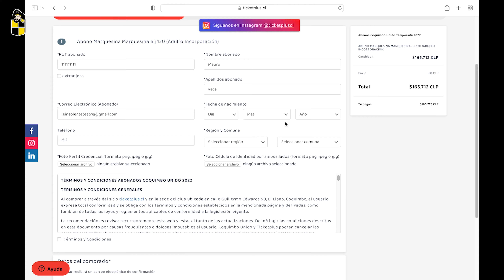ASEGURA TU NUEVO ABONO 2022 VÍA WEB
Revisa el paso a paso de cómo confirmar tu presencia en el Fco. Sánchez Rumoroso esta vuelta a Primera División con tu NUEVO ABONO 2022.

¡PIRATA, mi viejo amigo... Esta campaña volveremos a estar contigo!